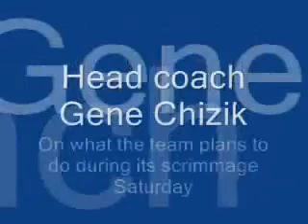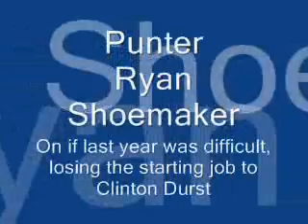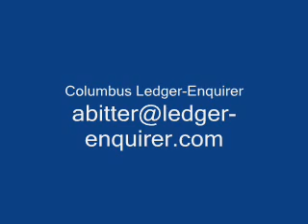4.03 Auburn football video report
Head coach Gene Chizik, defensive line coach Tracy Rocker, running backs coach Curtis Luper, cornerbacks coach Phillip Lolley, cornerback Walt McFadden, place-kicker Chandler Brooks and punters Clinton Durst and Ryan Shoemaker talk Auburn football.